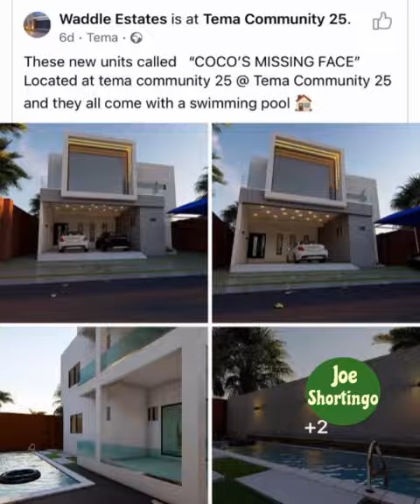CRISS WADDLE ESTATE - LET'S CHECK IT OUT 🏙FULL VIDEO